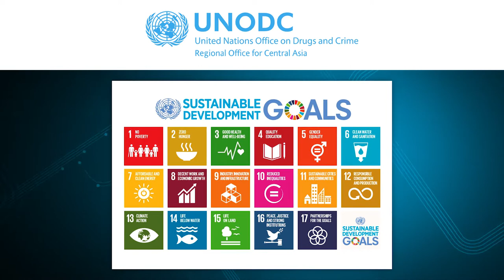UNODC works for peace and justice in Central Asia - Short Version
Central Asia is located at a geographical cross-road. Drugs are trafficked from Afghanistan through the so called “Northern Route”, that connects Central Asia with Europe and Russia. We are pleased to present the video to learn how UNODC contributes to preventing drug trafficking, organized crime, terrorism and related issues in Central Asia.